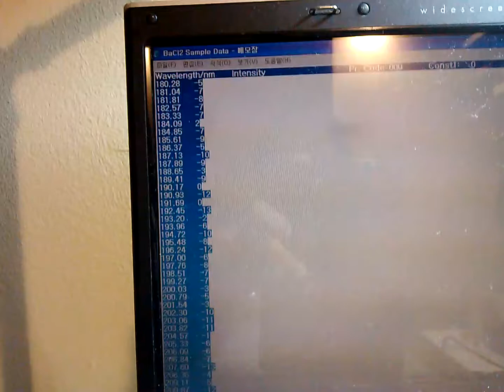How to plot from text file in exel